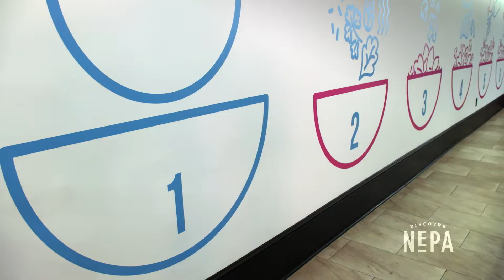Fork ‘n’ Bowl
We have an inside look at the healthy, made-to-order bowls offered at Scranton's newest eatery! You can find Fork 'n' Bowl on Penn Ave. in the heart of downtown. 🍴